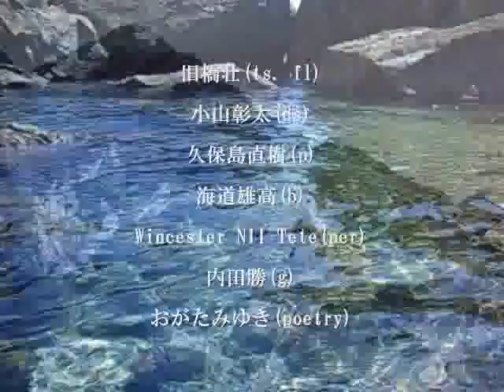japanese poetry reading by miyuki Ogata with Tsuyoshi Furuhashi Quartet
Member: Tsuyoshi Furuhashi (ts.fl), Shota Koyama (ds), Noki Kubojima(p), Yutaka Kaido(b), Wincester NII tete (per),　Masaru Uchida (eg) ,  Miyuki Ogata(Poetry)

【メンバー】旧橋壮 (ts. fl)　小山彰太 (ds)　久保島直樹 (p)　海道雄高 (b)   Wincester NII tete (per)　内田勝 (eg)   おがたみゆき (Poetry)